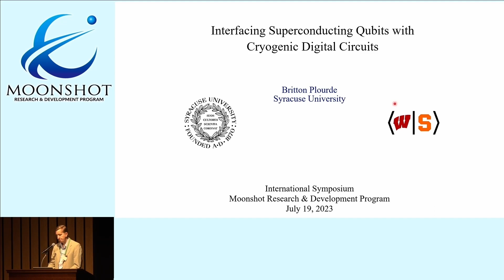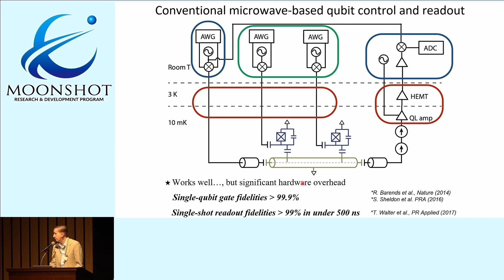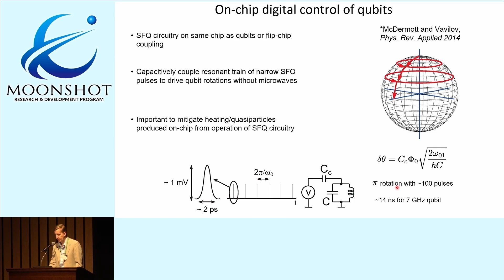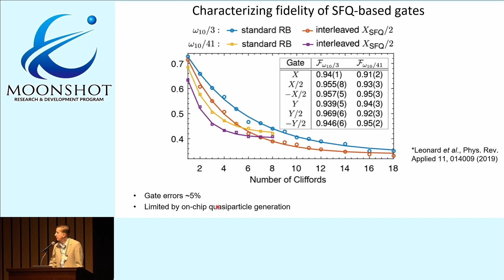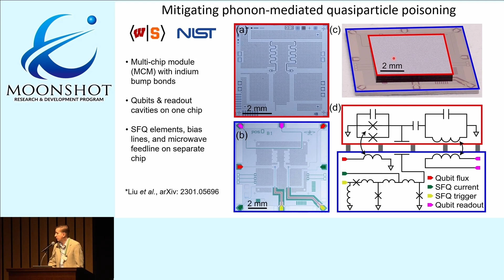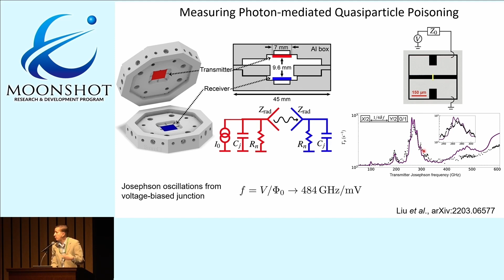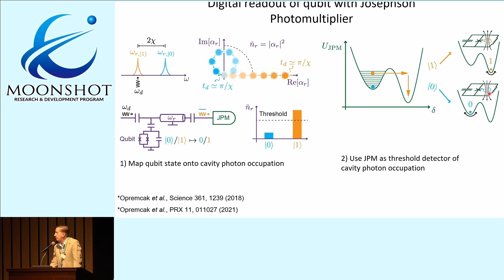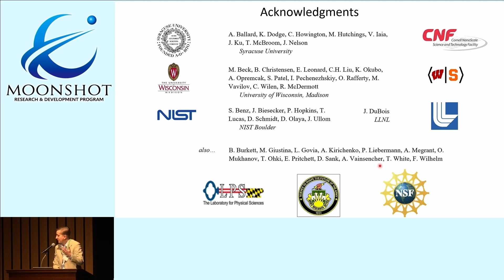Invited lectures (Britton Plourde)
Wed, 19 July
Invited lectures
Interfacing Superconducting Qubits with Cryogenic Digital Circuit
Britton Plourde
(Professor of Physics, Syracuse University)

Moonshot Goal 6 : International Symposium 2023
July 18th - 20th, 2023
Host： Japan Science and Technology Agency
Co-hosts：Cabinet Office, Ministry of Education, Culture, Sports, Science and Technology
Language : English